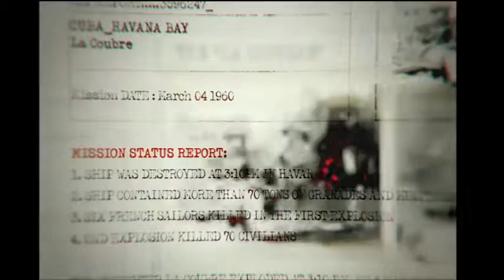lets play original games:black ops part 1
mason!